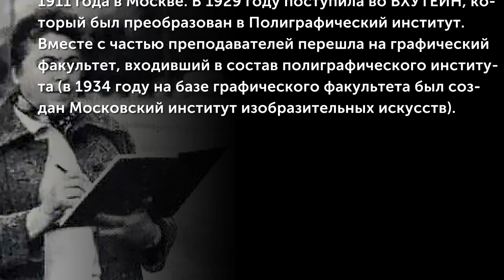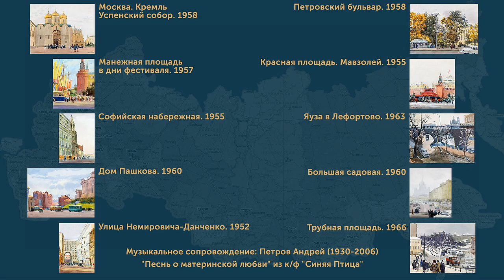Купецио Ксения (1911-1997) Москва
Ксения (Ксана) Конрадовна Купецио родилась 19 сентября 1911 года в Москве. В 1929 году поступила во ВХУТЕИН, который был преобразован в Полиграфический институт. Вместе с частью преподавателей перешла на графический факультет, входивший в состав полиграфического института (в 1934 на базе графического факультета был создан Московский институт изобразительных искусств). Начинала как плакатист. В 1950-90-е гг. - автор многочисленных акварельных работ с изображениями городов СССР, преимущественно Москвы и Ленинграда, индустриальных пейзажей и цветочных натюрмортов.
(Музыкальное сопровождение: Петров Андрей (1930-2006) - "Песнь о материнской любви" из к/ф "Синяя Птица")